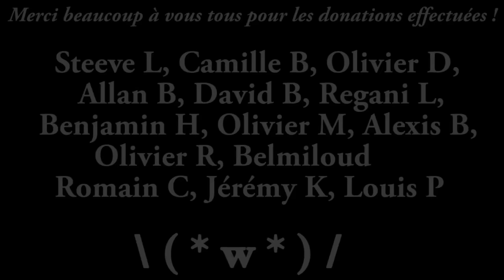Fallout 4 - Playthrough #62 FR HD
Partons à l'aventure dans le monde apocalyptique de Fallout 4.